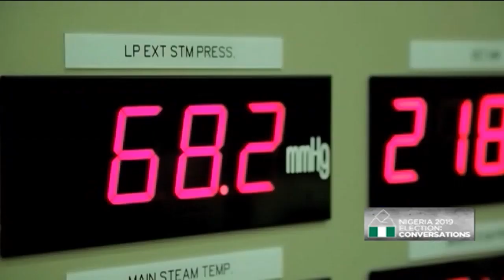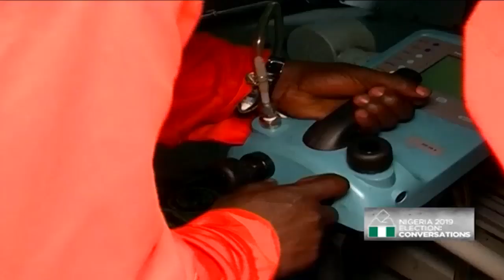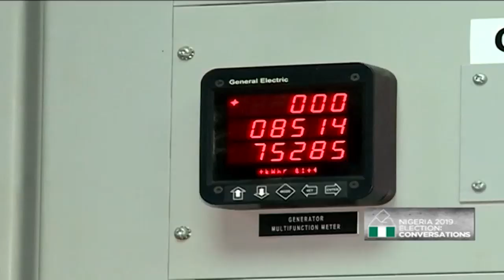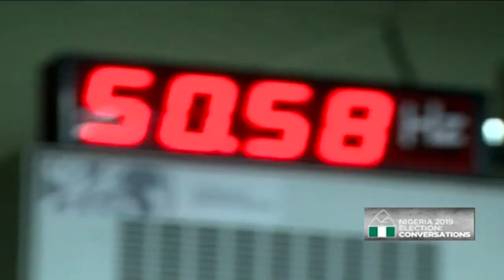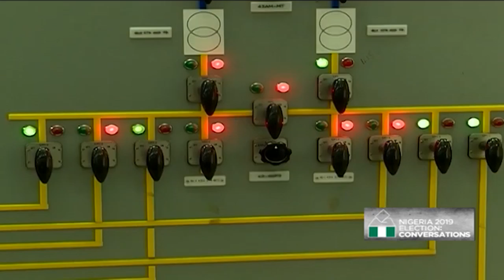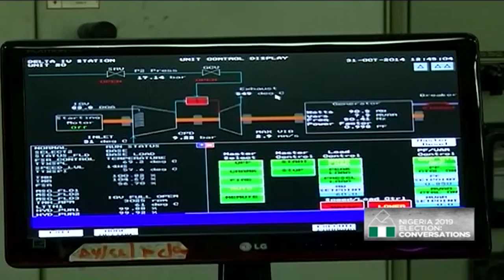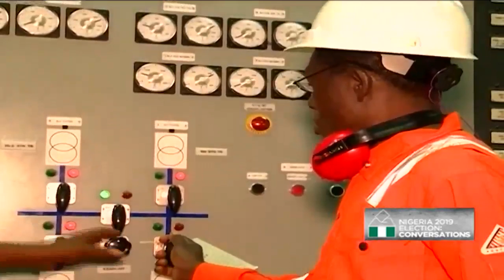Nigeria 2019 elections: Finding solutions to Nigeria’s electricity problems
Nigeria’s power sector lost 69.1 billion naira between the first of January and the 19th of February this year, owing to the persistent challenges in the industry. So what quick fixes can be explored for the sector? Adetunji Adeyeye; Regulatory Manager at the Association of Nigerian Electricity Distributors, Joy Ogaji; Executive Secretary, Association of Power Generation Companies and Pedro Omontuemhen, Energy Industry Leader for West Africa at PWC Nigeria joined CNBC Africa’s Esther Awoniyi for this discussion.